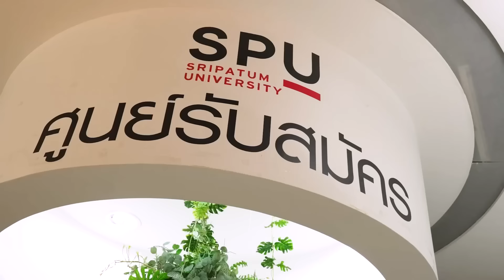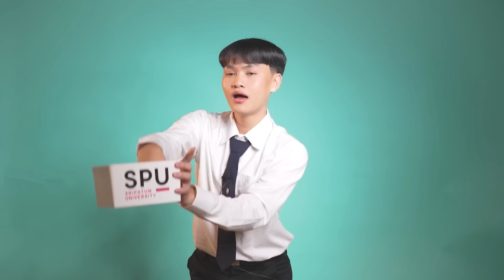SPU ShowCase I Q&A DEKทุนตัวจริง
SPU ShowCase I Q&A มาทำความรู้จักกับ DEKทุนตัวจริง กันเถอะ!